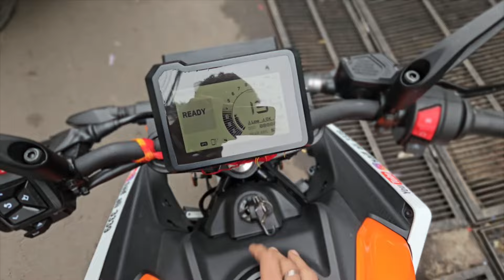new KTM Duke 250 Lamination work ✅